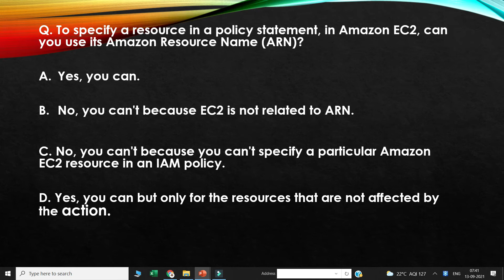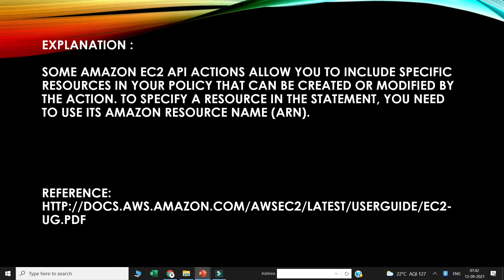Q3. To specify a resource in a policy statement, in Amazon EC2, can you use its ARN?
AWScertification FAQs
AWSInterviewandCertification Question&Answer
Interview questions

If you liked the videos and willing to buy the complete Azure/ AWS Video Course in Hindi:

Azure Solution Architect AZ 303 Video Course - Price 1999/-

Azure AZ 104 + AWS SysOps Administrator Associate - Price 2100/-

WhatsApp on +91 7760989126 for Online Interactive training.